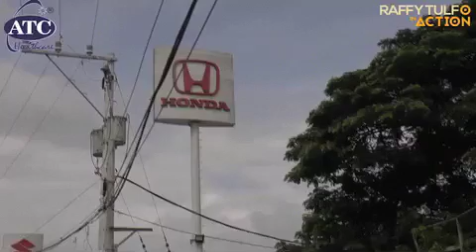REKLAMO SA PALPAK NA HONDA CITY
Reklamo ng mag-asawa sa HONDA:
Ang pagkakaalam nila, sila ay nakabili ng brand new 2017 Honda City.
Pero ang binigay sa kanila ng ahente, second-hand at sirain na 2016 Honda City.